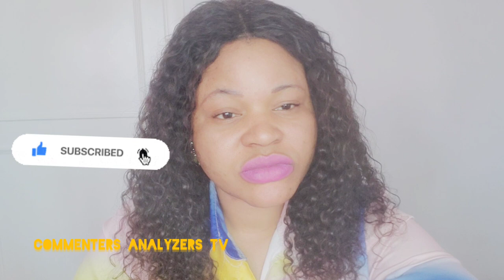Proud mum Don Disguagua monica lobolobo Izzy Ogbeide Wortoworto Lolo Talk Show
proud mum gist tv don Disguagua monica lobolobo iyeki izzy ogbeide ekia queen Wortoworto Lolo talk about

e don red ooh Rita ayemiomo tv don finish izzy ogbeide ekia queen ay tv inside life tv matter on ground

Rita ayemiomo tv ay tv inside life tv don provoke comes out for izzy ogbeide ekia queen e don red ooh

lolo talk show dagolden fish tv and Rita ayemiomo tv ay tv inside life tv don enter one chance ooh shine Francis odigie

Sarah t boz tv show don fire Monica lobolobo iyeki ambrose papa uwaila shine Francis odigie and ekia queen izzy ogbeide

welcome to our channel commenters analyzers tv today video we will be analyzing lolo talk show a k a dagolden fish tv and Rita ayemiomo tv ay tv inside life tv shine Francis odigie